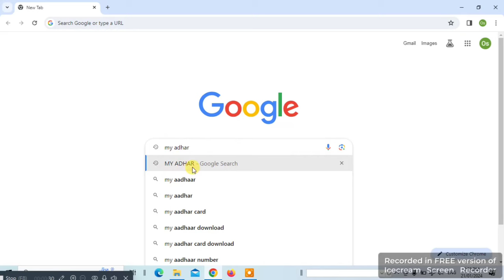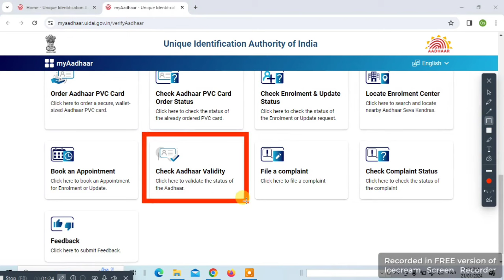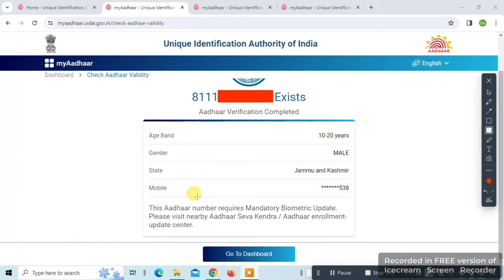How to check aadhar update status online || Aadhar card update hai ya nahin kaise pata kare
About this video : friends aaj ki is video me maine bataya hai ki ap gar behta kise check kar skte hain apka adhar card update hain ya nahi .. aur ye b check kar skte ho ap ke adhar card mai kon sa mobile number link hai ..

Quires Solved :

how to check aadhar card update status online
how to check aadhar card update status online in tamil
how to check aadhar card update status
how to check aadhar card address update status online
how to check aadhar card address online
how to check aadhar card online update status
how to check aadhar card update online
how to know aadhaar card dispatch status online
how to check aadhar card details online
how to check aadhar card update status on mobile
how to check aadhar card update status in mobile
how to check jan aadhar card status online
how to check aadhar card status online
how to find aadhar card status online
aadhar card mobile no link check
aadhar me mobile no check
aadhar me mobile no kaise check kare
aadhar checking mobile number
aadhar update hai ya nahi kaise pata kare
aadhar update hai ki nahin kaise dekhen
aadhar update hai ya nahin kaise dekhen
aadhar card update hai ki nahi kaise check kare
aadhar card update hai ki nahin kaise check
kare
aadhar card update hai ya nahi kaise pata kare
2023
aadhar card me mobile number kaise check
kare
aadhar card update hai ya nahin kaise check
kare
2023
aadhar card update hai ki nahin kaise dekhen
aadhar card update hai ya nahin hai kaise pata
kare
aadhar card update hai ki nahin
aadhar card update hai ya nahin
aadhar card update hai ya nahi kaise pata
chalega
aadhar card update hua hai ki nahi kaise pata
kare
kare 2023
aadhar card update hua hai ki nahin kaise
dekhen
aadhar card update hua hai ki nahin
kare download
aadhar card update hua hai ki nahin hua hai
check kare 2023
kare bengali
aadhar card me konsa mobile number hai kaise
check kare
aadhar card me konsa mobile number link hai
kaise pata kare
aadhar card me kaun sa mobile number hai
kaise pata kare 2023
check kare new update
kaise pata kare 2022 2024
kaise pata kare 2024
link kare
apne aadhar card me konsa mobile number hai
kaise check kare
check kare
kaise pata kare
aadhar card me konsa mobile number register
hai kaise pata kare
kaise check kare 2023
aadhar card me konsa mnobile number
link hai kaise pata kare 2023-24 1
aadhar card me konsa mobile number link
hai kaise pata kare 2023
aadhar card me kaun sa mobile number link hai
aadhar card me konsa mobile number
link hai kaise pata kare 2023-24